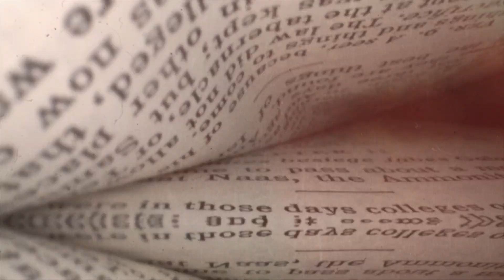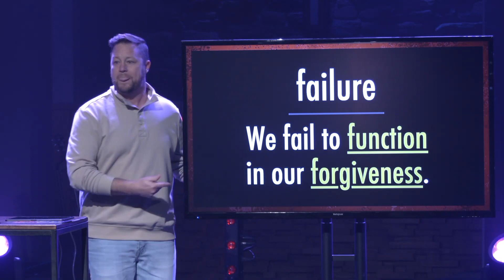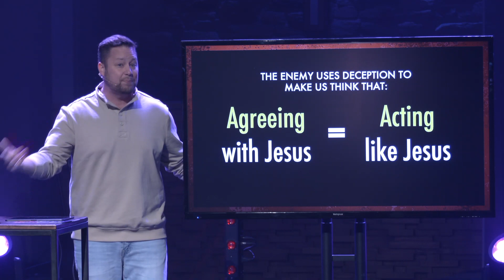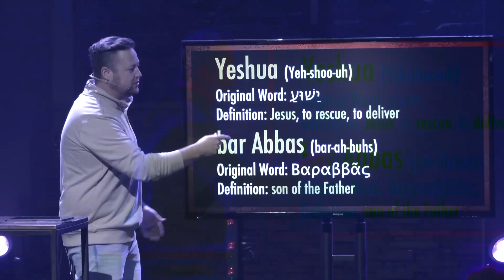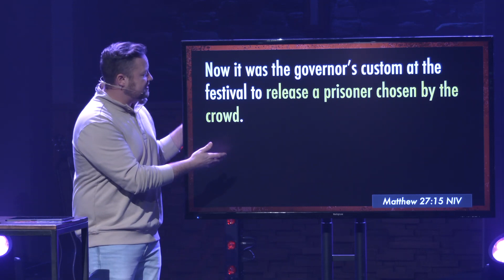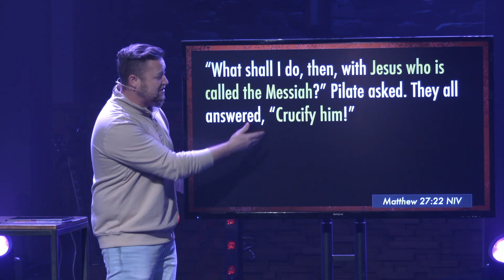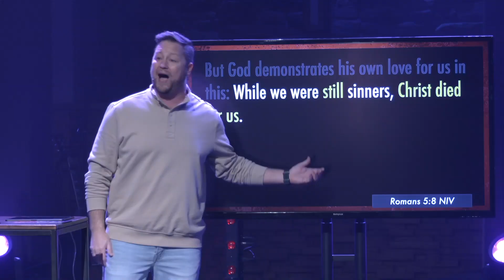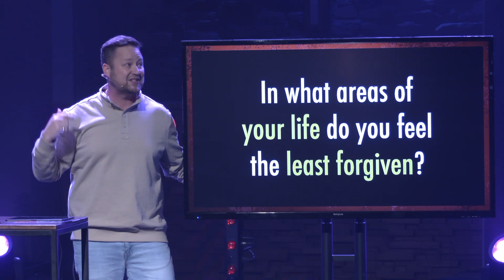Barabbas | Killing Jesus | Week 3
We're in week 3 of our Lenten series, Killing Jesus. Together, let us prepare our hearts and minds, and center our focus on Jesus in this time leading up to Easter.

No matter what you believe, we’re all familiar with the story of Easter. But in the days and weeks before the crucifixion and resurrection of Jesus, four men found their way into the Easter account as part of the plot to kill Jesus. As Easter approaches, we’re going back moments before the cross, and diving into the lives of those who were responsible for Killing Jesus.

We know that Jesus gave up His life so that we could have life, but do we live that way? Like Barabbas, who we’re talking about today, so many of us fail to function in our forgiveness – failing to truly acknowledge the price that was paid. Josh challenges us to fully and finally accept God’s forgiveness.

Our message is part of a full worship service each week. If you'd like to watch our full March 26, 2023 service,

NEW to Victory?